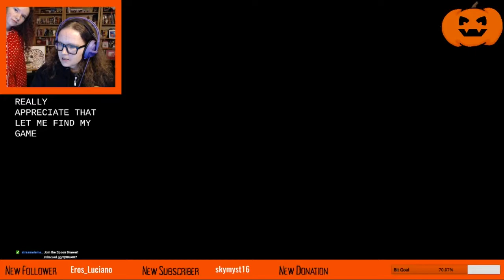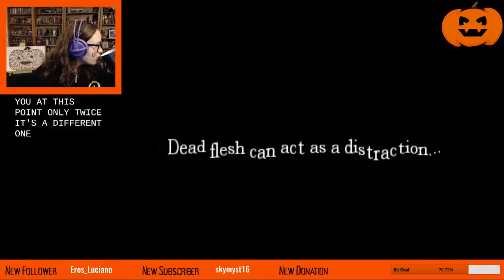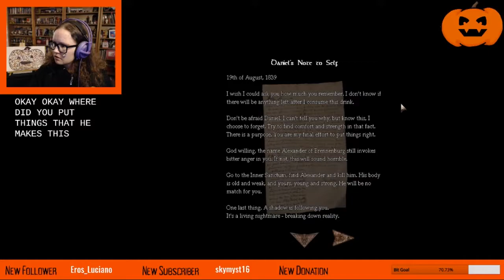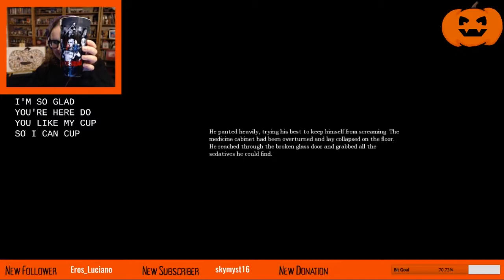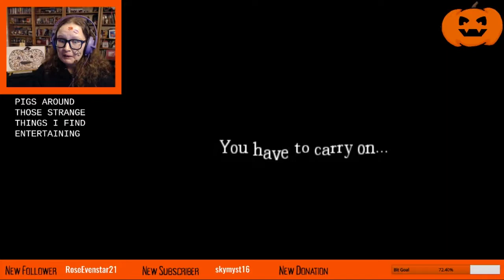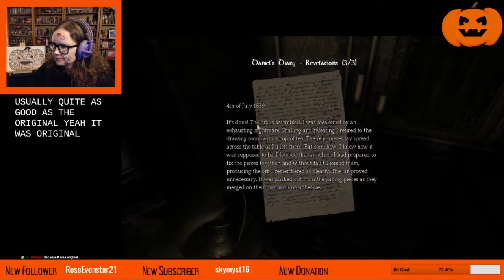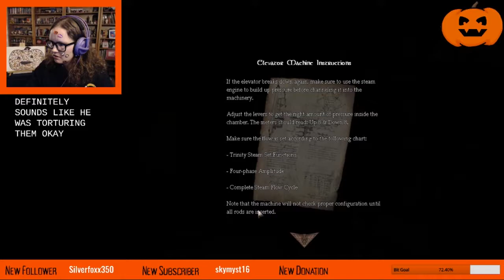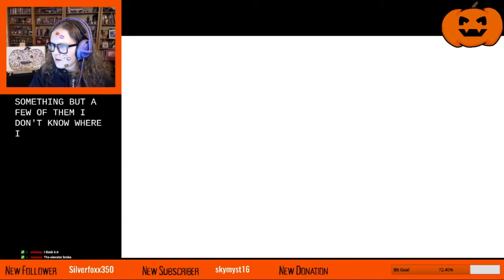Spooptober - Amnesia: The Dark Descent Part 2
In this part, we sneak deeper into the castle, and the spoop-o-meter rises considerably. Can we escape?